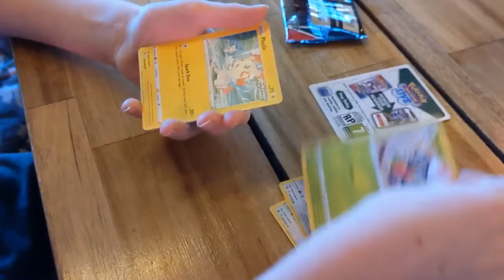Fusion strike Pokémon opening(Edited)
Fusion strike opening as an edited version.